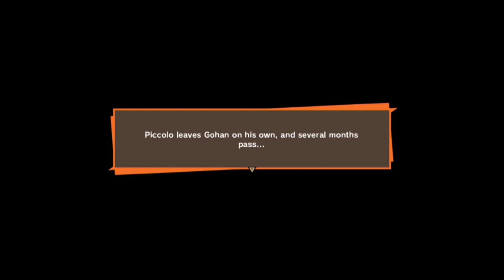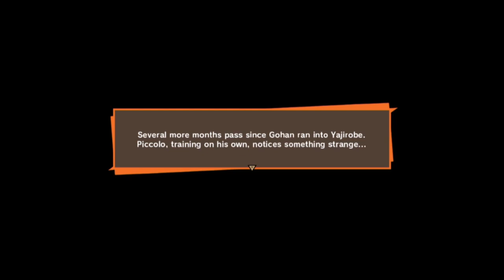Goku Plays: DBZ Kakarot-Episode 4: The Gohan Train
Join Goku as he finally sees the training that Piccolo put Gohan through while he was off training with King Kai!